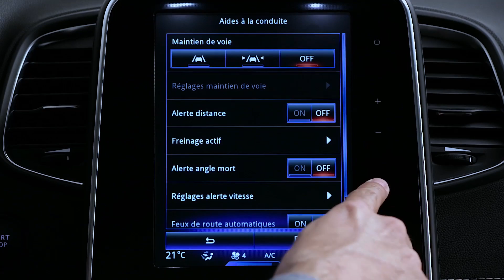DYNAMISCHE FUNKTIONEN : SICHERHEITSABSTANDWARNUNG